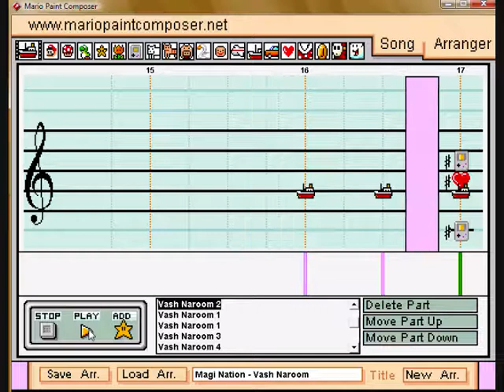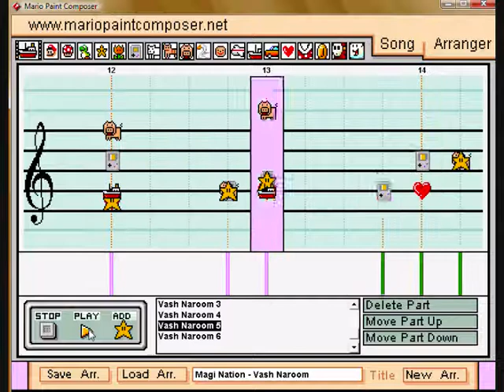Magi Nation - Vash Naroom on Mario Paint Composer